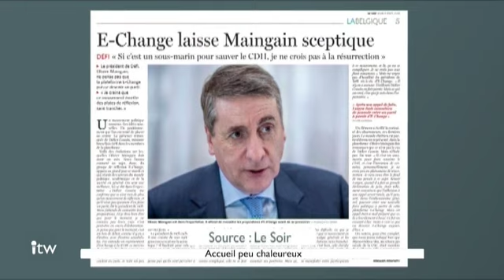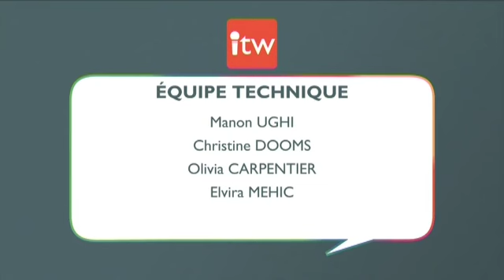L'Interview - Edoardo Traversa (E-Change) - 08/03/2018